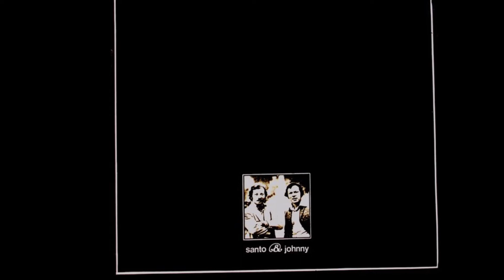Il Padrino The Godfather - Santo & Johnny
Nino Rota 1972